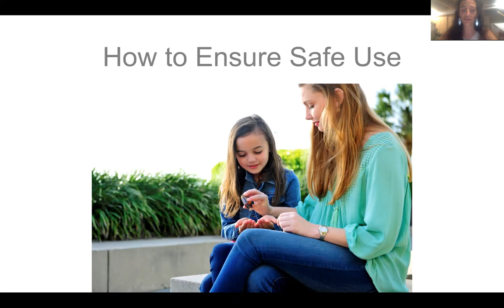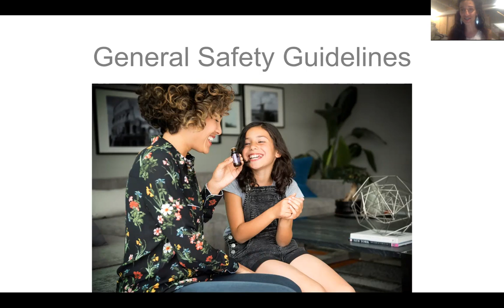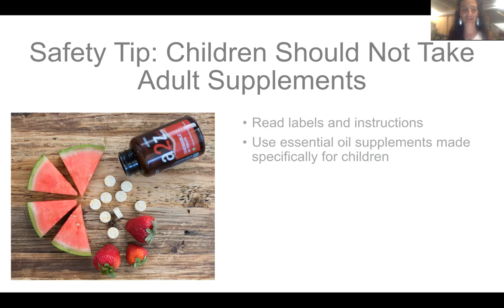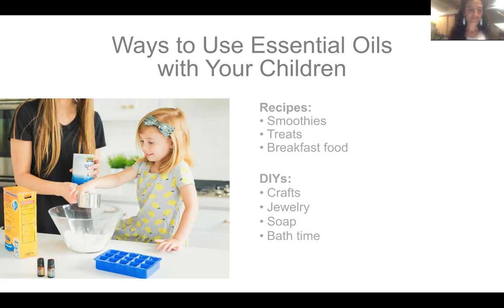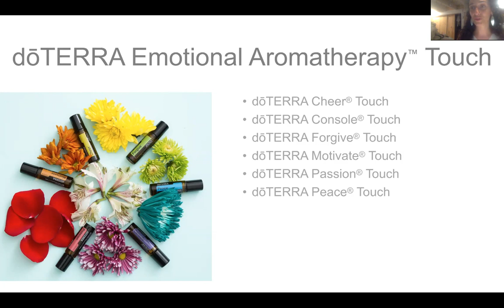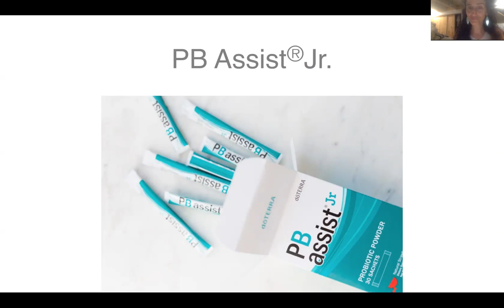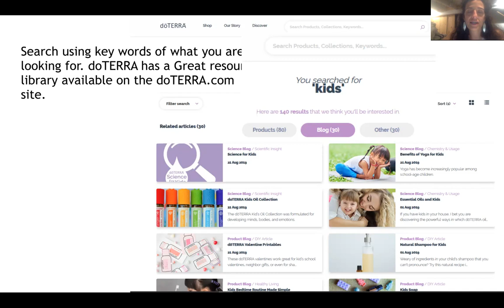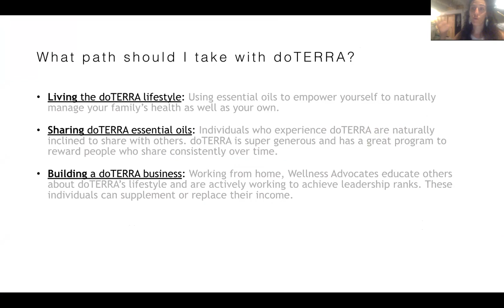essential oils and kids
essential oil uses, safety and being discerning as over 90% of essential oils on the market are either adulterated (filled with another substance - this can be unsafe) or contaminated, where the oil is accidentally contaminated with plastics, pesticides, herbicides, funguses, molds etc… knowing the essential oil has been tested appropriately for quality paramount for your safety and health.

Sofia, your Certified Aromatherapist since 2001